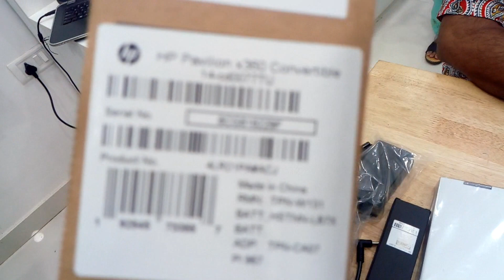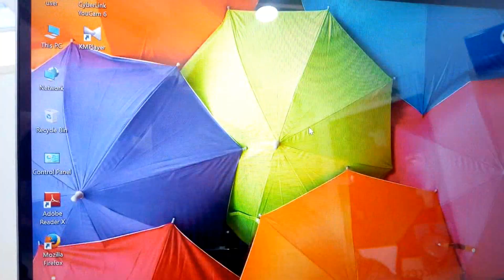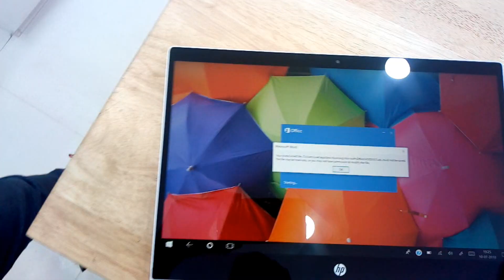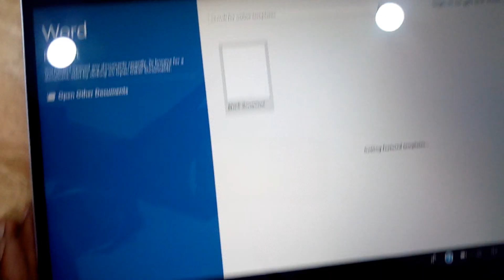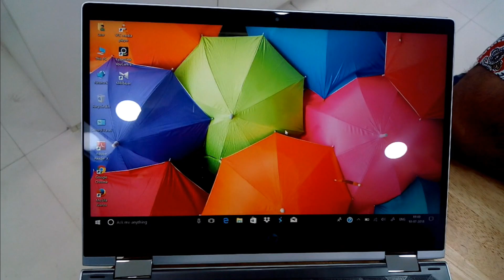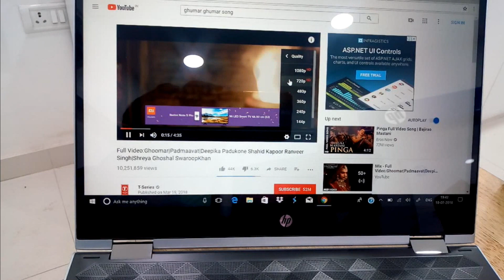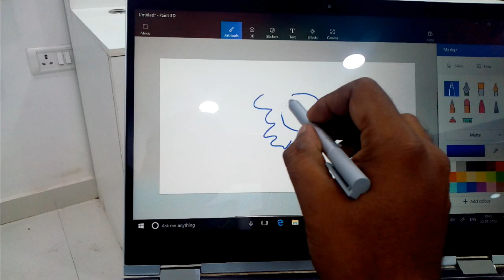HP PAVILION 14-CD0077TU BASIC VIEW & REVIEW.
onvertible, Full HD Touchscreen, Inking Pen, Backlit keyboard, Bluetooth, Solid State Hybrid Drive (SSHD), MS Office Home & Student 2016
14 inch diagonal FHD IPS Micro-Edge WLED-backlit multitouch-enabled (1920 x 1080) Touchscreen Display
8th Gen Intel Core i3-8130U (2.2 GHz base frequency, up to 3.4 GHz with Intel Turbo Boost Technology, 4 MB cache, 2 cores)
1 TB 5400 rpm SATA Solid State Hard Drive (SSHD) with 8 GB NAND Flash Memory for Fast Bootup, HP ProtectSmart HDD Protection
4 GB DDR4-2400 SDRAM
Integrated Intel UHD Graphics 620 with DirectX 12
Windows 10 Home (64-bit) Operating System, MS Office Home and Student 2016, HP Inking Pen included
Full-size Backlit Island Style Keyboard with Multi-touch gesture support
3-cell Prismatic Fast Charge Battery, B&O Play Audio, HP Audio Boost for louder and dynamic audio